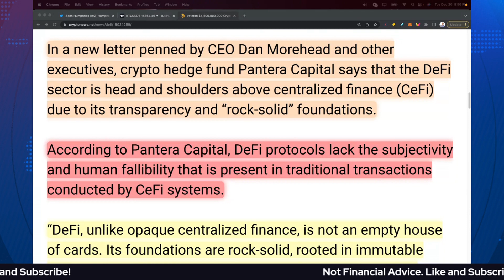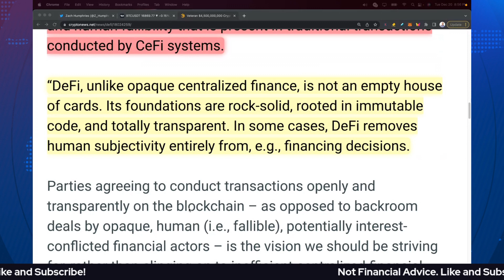THIS IS BULLISH!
THIS IS BULLISH! THE FUTURE OF CRYPTO IS BRIGHT. DON'T FORGET ABOUT THE FUNDAMENTALS OF DEFI AND ITS FUTURE.